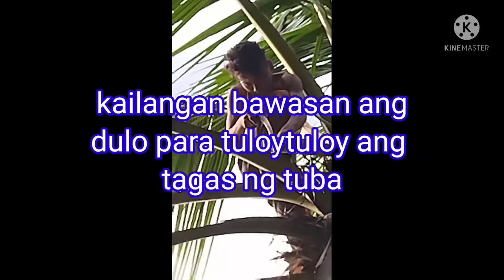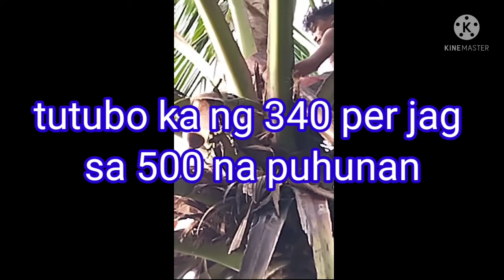BATANG Magtutuba/tuba paano ginagawa/@maibordz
Ganito ang buhay probinsya kahit bata pa ay nakaka tulong na SA hanap buhay Ng magulang
dahil SA kahirapan napilitang magtrabaho kahit bata pa,Sana ay magsilbing inpirasyon Ito sa ibang kabataan na wag mag aksaya Ng pera at mag Aral Ng mabuti